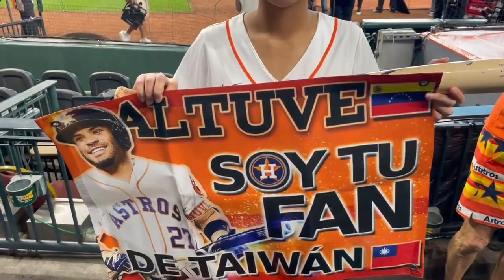Rangers vs Astros: Taiwán, Honduras y la Expectativa de un Juego 7 que se avecina ⚾️💥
Fanáticos de Taiwán, Honduras y todo Houston se quedaron con las ganas de celebrar en el Minute Maid Park. Tendremos Juego 7 gracias a unos Rangers que le cayeron a jonrones a los Astros⚾️💥.

Visita y mantente al día con lo más destacado del deporte internacional y los venezolanos que nos representan en las diferentes ligas profesionales del mundo.

¡Los Nuestros Primero!